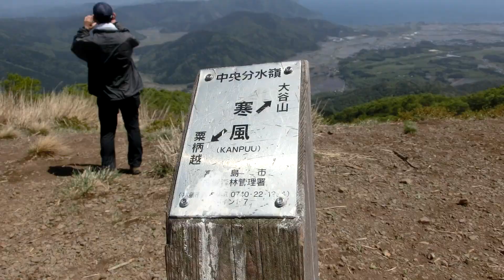大谷山寒風峠イワカガミ満開平成２７年５月５日（火）その３ムービーショー